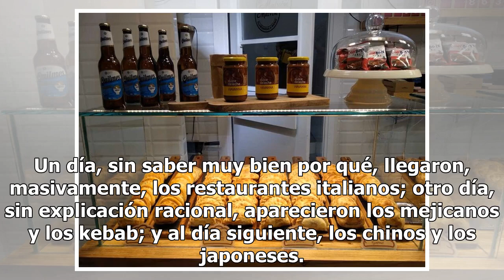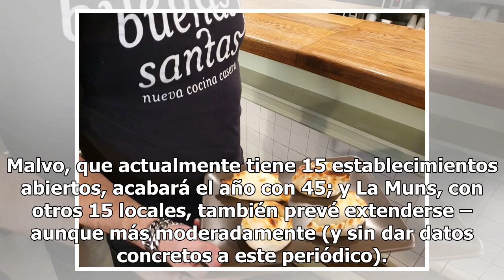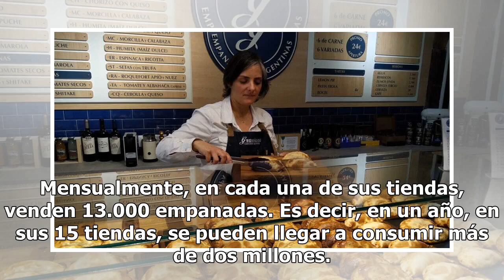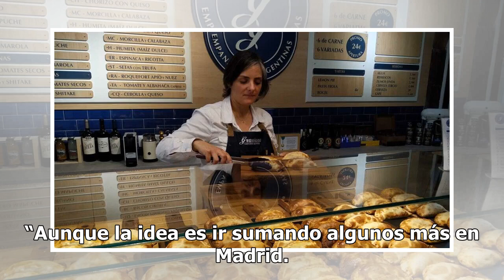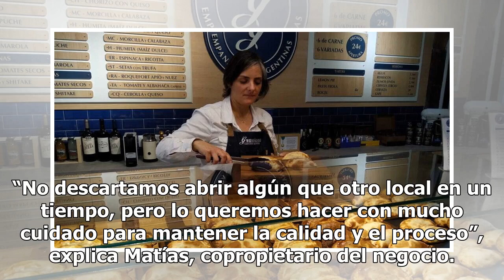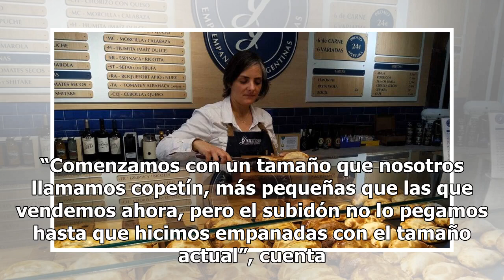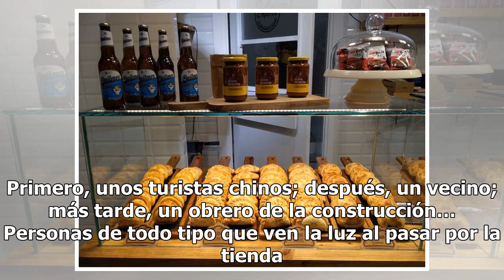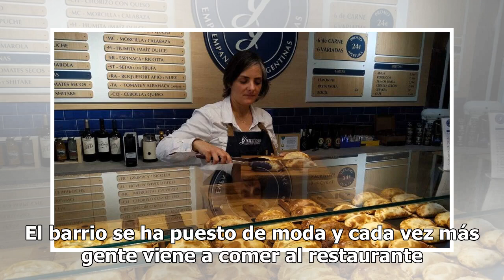El boom de las empanadas argentinas: España ya come tres millones y sus locales se hacen de oro